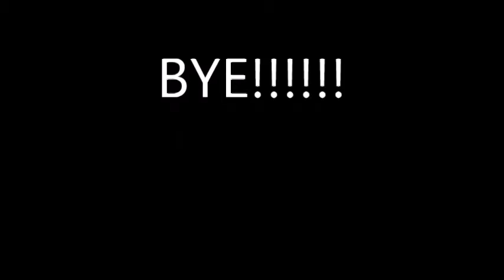im back people- again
sorry i've being extremely busy
with school and college